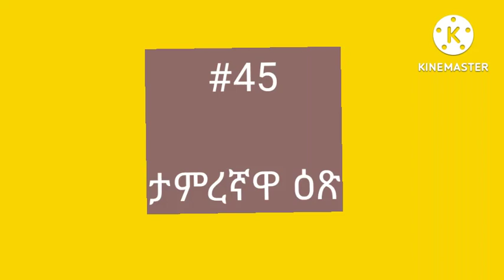🔴#45 ታምረኛዋ ተክል..የባህል መድሃኒቶችን ይማሩ!!(@ethiotube3882(Dropship | Gmail )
X

Advanced settings

Monetization

dynamic pricing ecommerce

find a realtor

gold coast real estate

geico motorcycle

geico motorcycle insurance

safe auto insurance

geico auto quote

geico auto insurance quote

dow jones after hours

dds stock price

refinance my mortgage

navy federal auto loan

debt consolidation

online schools for psychology

E-commerce

Insurance

Loans

Addis Review

Birr

dropship

youtube ads

CA

make money

ethiopia

auto insurance

car insurance

gmail

NEW

urned on "All notifications for

enabled YouTube notifications

27.3% (3.2K)

Views Last 28